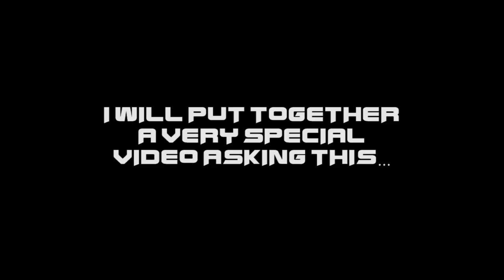Cross-Gen Moves! | Road to ROM 💾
pokemon fakemon romhack ROM HACK Week 5! Out with the old, in with the relatively new.
Moves from Gens III-VII are slowly making their way in.